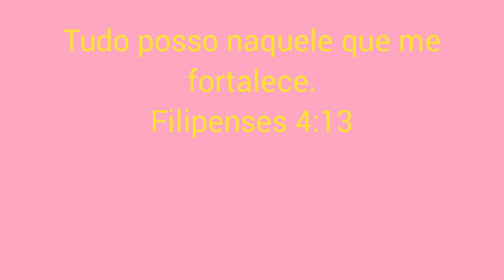Chocotone de Liquidificador fácil e prático não precisa sovar faça e venda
✅1 sachê de fermento biológico pra pão
,✅1colher de sopa de sal
✅1 xicara de 200 ml de gotas de chocolate
✅1 colher de essência de panetone
✅2 ovos
✅5 colher de açúcar
passo a passo assista o vídeo